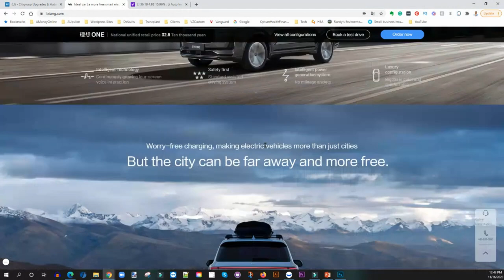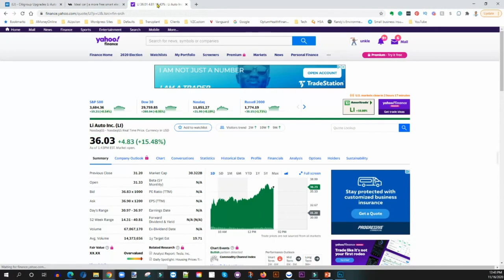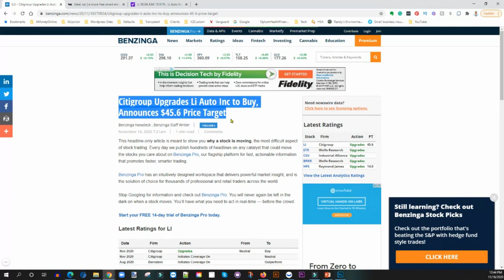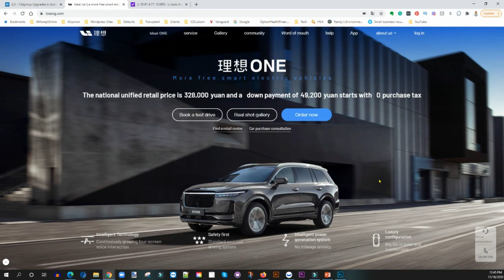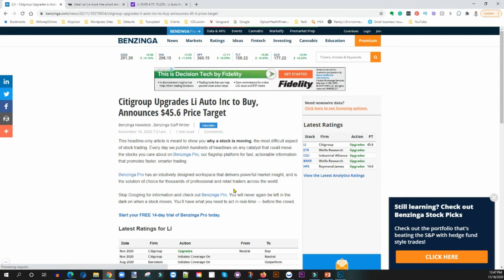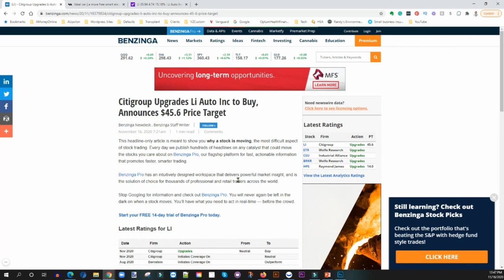Why Li Auto Stock Is Surging | Li Auto Upgraded To Buy By Citigroup | Should You Buy Li Auto Stock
My Favorite Investing Book
My Favorite Personal Development Book

Based in Minneapolis
Mr. V